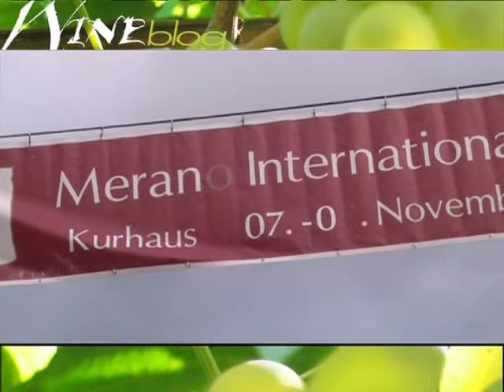Duemani a Merano WineFestival 2009 - Luca D'Attoma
Luca D'Attoma intervistato da Jessica Ceotto - Paolo Ianna degusta Due Mani